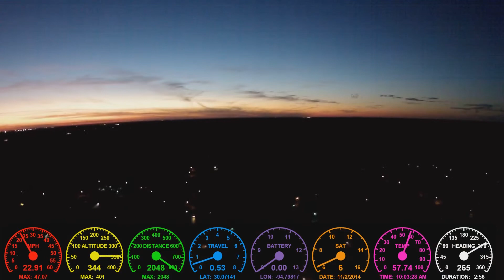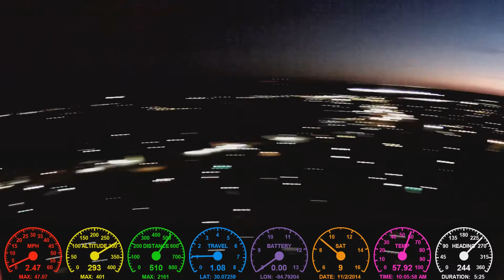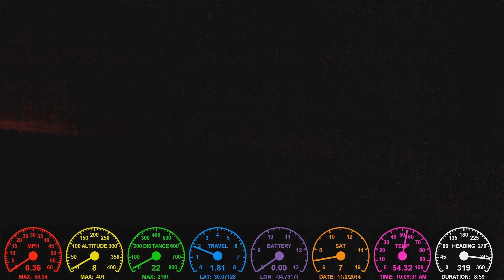Testing Phantom 2 Vision Assistant_3.6 max height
Testing new settings on the new Vision Assistant_3.6 update. This update has a warning here in the US that 400ft if the max height. If changed from 384ft, you have to agree to the warning. Well it wor